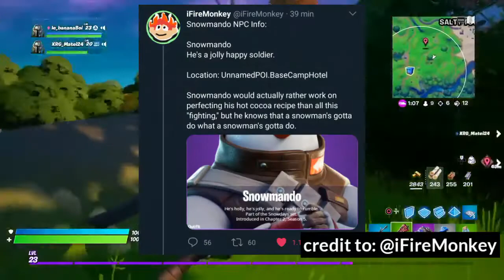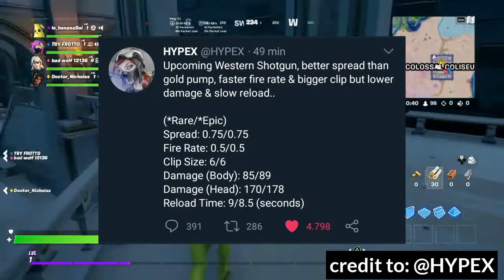UPCOMING NPCS, WHEN THE FROSTY FRENZY TOURNEY IS GONNA TAKE PLACE, NEW WESTERN SHOTGUN | FORTNITE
Woah the new christmas npc looks nice 👄